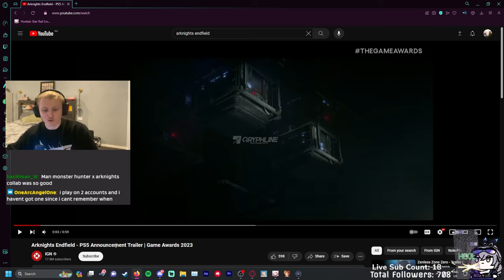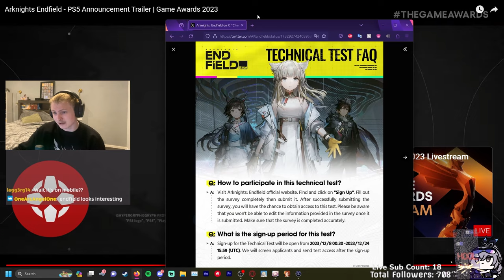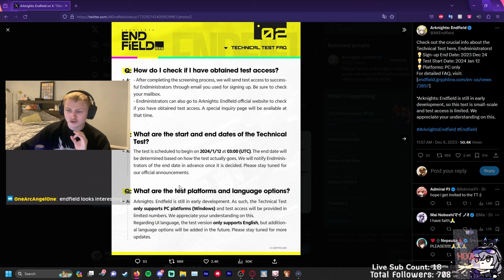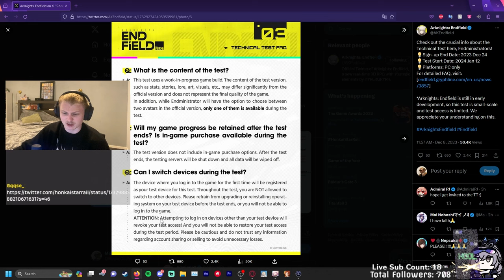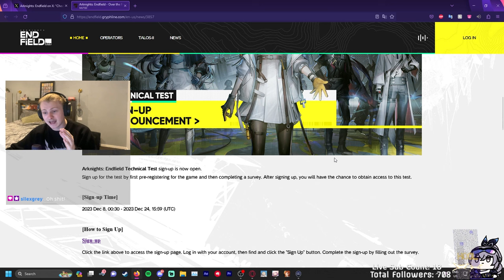ARKNIGHT ENDFIELD BETA TEST CONFIRMED! | How to Sign-Up & required specs Breakdown!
I WAS CALLED CRAZY TO BELIEVE IT EXISTED BUT LOOK AT ME NOW
If you're reading this I love you